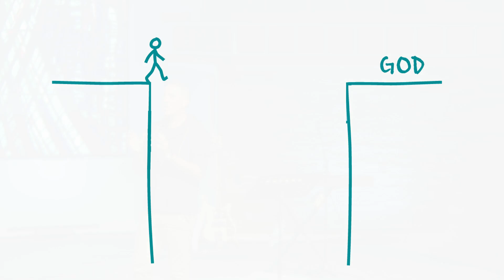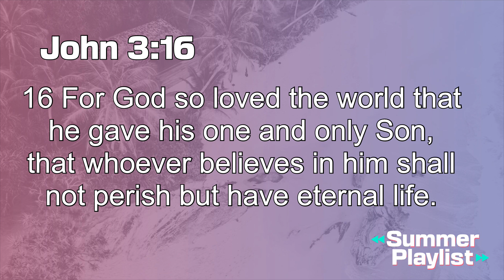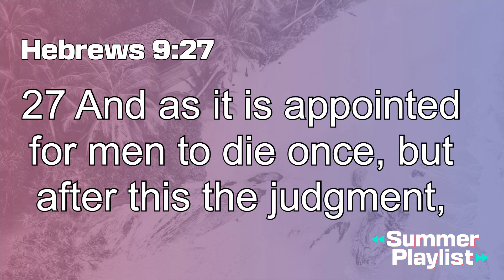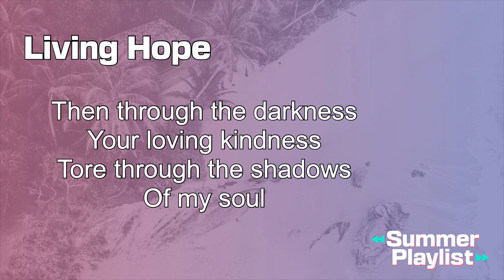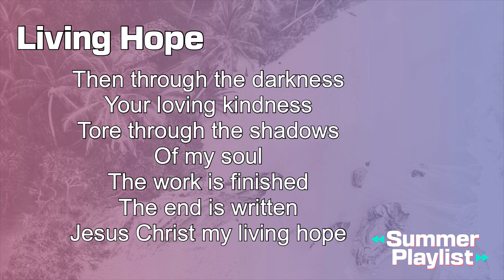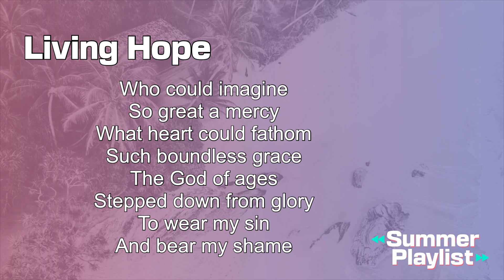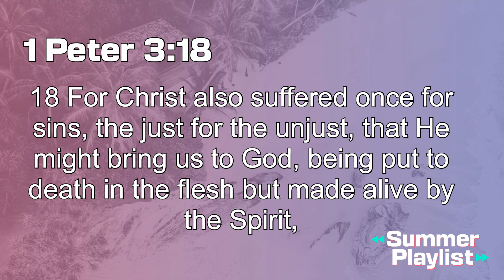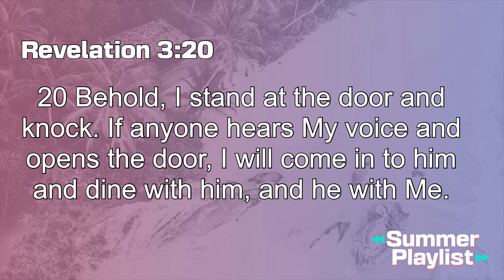Summer Playlist | Living Hope | Rock Harbor Church FL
Today, we're diving into another hit that speaks right to the heart of our faith—Phil Wickham’s “Living Hope.” This isn’t just a worship favorite; it’s a powerful anthem that celebrates what Jesus has done for us through His death and resurrection.

But there’s more to this song than meets the ear! We're going to explore the story behind “Living Hope,” penned by Phil Wickham as a bold declaration of the living, breathing hope we have in Jesus today.

Let's unpack these lyrics together and discover how they resonate with the incredible hope we share in Christ!

Rock Harbor Church FL

To support the ministry and help us continue to reach people all around the world

01 Love First
Partnering with organizations to consistently serve our community. We align with organizations making a difference by providing them with people and resources to help meet needs in communities both locally and globally.

02 Build Community
Creating safe places for people to truly feel apart of a family. We want our communities to be the driving force of Rock Harbor FL, we will meet in homes, restaurants, coffee shops, and parks all over our area with the purpose of loving everyone, laughing often and doing life together.

03 Come Together
Gathering with purpose. Weekends are our opportunity to come together as a community and to invite our friends and family to a safe environment. One in which all feel welcome, inspired, encouraged and challenged through worship and engaging with the Bible. This our opportunity to be launched into the week.

Rock Harbor Church FL is led by Pastor Kevin Diamond and is based in Melbourne Beach, FL